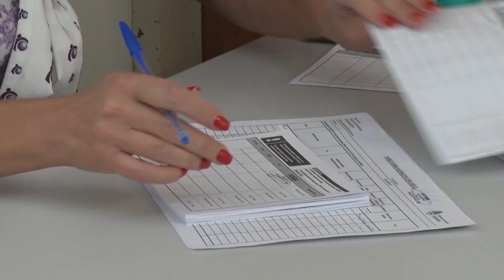POR EL BIEN DE TODOS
Testimonios de docentes sanrafaelinos destacando la gran labor realizada por el personal de salud y la importancia de ser vacunados.